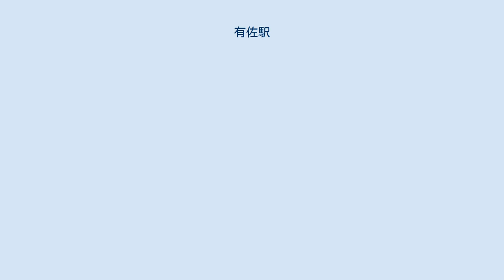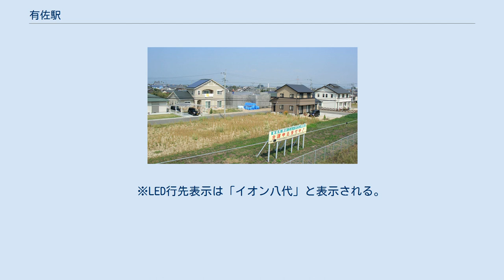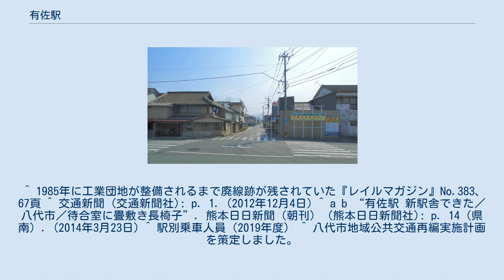有佐駅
有佐駅（ありさえき）は、熊本県八代市鏡町下有佐にある、九州旅客鉄道（JR九州）鹿児島本線の駅である。
駅舎は東側にあるが、上り方に地下道が設けられているため西側にも出ることができる。
 以前は木造の駅舎であったが、シロアリによる被害で老朽化し、2014年に鉄骨造平屋建ての駅舎（延床面積76m2）に建て替えられた。
 JR九州サービスサポートが駅業務を行う業務委託駅。
 かつては駅西側にあった日産化学工業鏡工場に向けて専用線が存在し、貨車により肥料の原料となる過リン酸石灰や製品などの貨物輸送が行われていた。
しかし工場の閉鎖に伴い1958年11月1日に廃止された。
駅構内には専用線や貨車の入れ替えに使われていた貨物側線の跡が空き地として残っており、専用線や工場の跡地は道路と鏡町郷開工業団地になっている。
 1日平均乗車人員および乗降人員の推移は下記の通り。
 2016年からの1日平均乗車人員の推移は下記の通り。
 周辺は住宅と田畑が混在する地域で、東側約1km程の距離に旧宮原町の中心部が、西側約1km程の距離に旧鏡町の中心部がある。
 開業時の地名（八代郡有佐村）が由来。
「有佐」は古くは「新坂（あらさ）」と読まれており、これが転化したものと言われている。
 駅舎を出てすぐ左手側に産交バス有佐駅前バス停がある。
 　※LED行先表示は「宮原中央」ではなく、単に「宮原」と表示される。
 　※LED行先表示は「イオン八代」と表示される。
 ^ a b c d e f 『週刊 JR全駅・全車両基地』33号 熊本駅・嘉例川駅・大畑駅ほか、朝日新聞出版〈週刊朝日百科〉、2013年3月31日、24頁。
 ^ a b c “熊本支店内各駅”. JR九州鉄道営業. 2016年4月12日時点のオリジナルよりアーカイブ。
2016年10月30日閲覧。
 ^ 1985年に工業団地が整備されるまで廃線跡が残されていた『レイルマガジン』No.383、67頁 ^ 交通新聞 (交通新聞社): p. 1. (2012年12月4日) ^ a b “有佐駅 新駅舎できた／八代市／待合室に畳敷き長椅子”. 熊本日日新聞（朝刊） (熊本日日新聞社): p. 14（県南）. (2014年3月23日) ^ “駅別乗車人員上位300駅（2020年度） (PDF)”. 九州旅客鉄道. 2021年9月4日閲覧。
 ^ 八代市地域公共交通再編実施計画を策定しました。
 ^ 八代市地域公共交通再編実施計画の国土交通大臣認定 ^ 広報やつしろ2017年9月号 P10～P11より ^ 阿蘇・小国・高森・八代　ダイヤ改正（認可申請中）に伴う運行内容について ^ 2017年10月1日ダイヤ改正のご案内